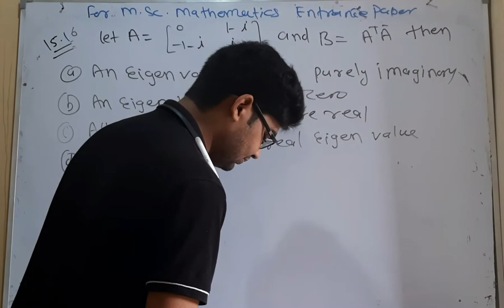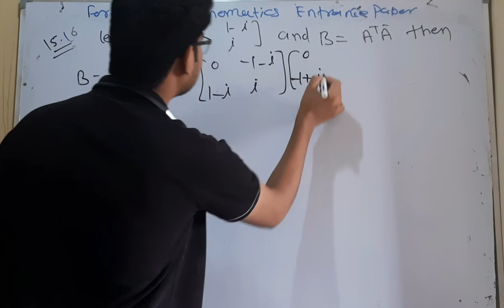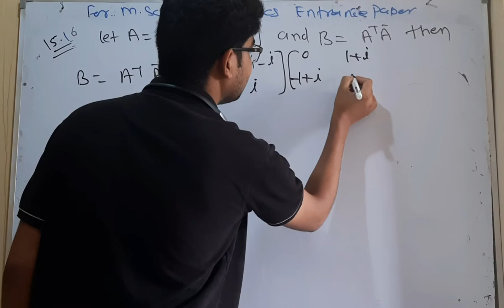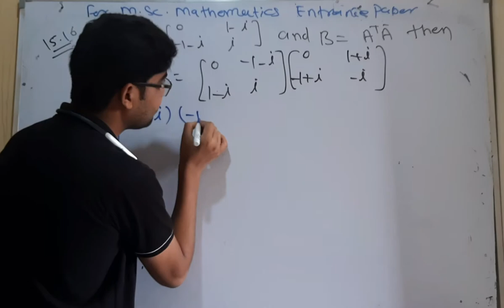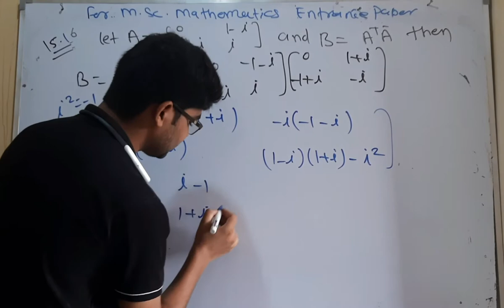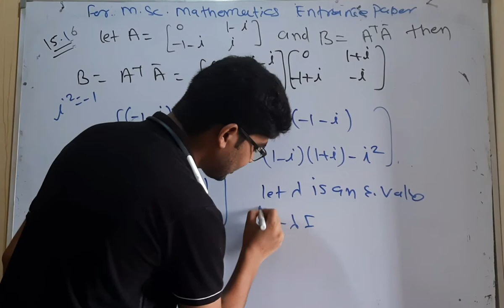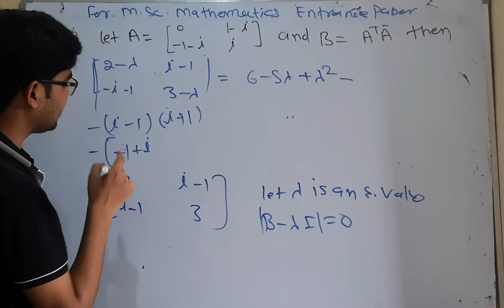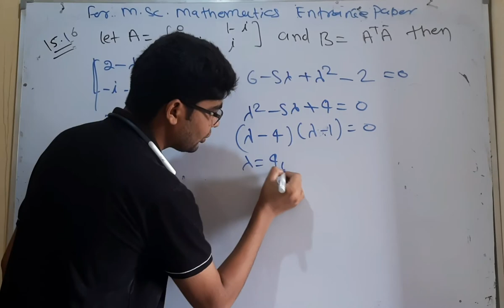important questions for delhi university entrance test question no 19